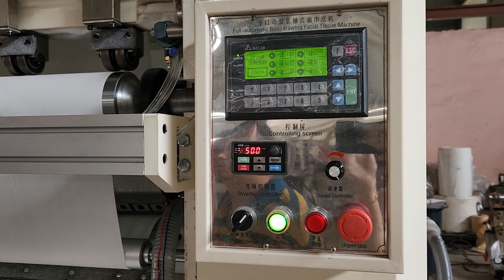CIL-AS-288 Popular 2 lines V fold interfold hand towel tissue paper making machine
1) Toilet Paper Machine (1.2m--3.0m width of parent roll, Customize Service)
2) Roll Kitchen Paper Towel Machine (1.2m--3.0m width of parent roll, Customize Service)
3) Facial Tissue Machine (2-10 output lanes,Customize Service)
4 )Napkin Paper machine(L-fold, 1/4-fold, 1/6-fold, 1/8-fold and other multi-fold type)
5) Hand Towel Paper Machine(C-fold, V-fold and N/Z fold type)
6) Pocket Tissue Machine(mini and standard size)
7) All kinds of Tissue Paper Cutting and Packing Machine
8) Other Household Paper Equipments and Production Line.